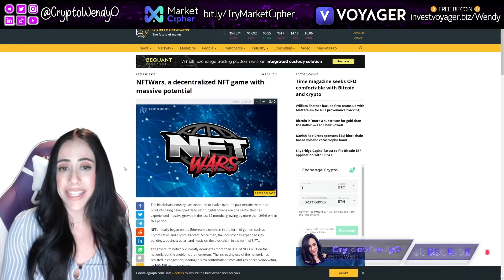NFTSHOWCASE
⚔️⚔️ NFT WARS ($WAR) - NFT BATTLES ⚔️⚔️

  🛡 NFT WARS is a revolutionary new Blockchain game and collectibles system utilizing ETH as well as Polygon to provide smooth, efficient gameplay.  Users can collect rare, shiny cards, and wager them into battle.

🔥🔥 TRADING LIVE ON UNISWAP NOW! 🔥🔥

🟢 Tokenomics 🟢

Symbol: $WAR
Total supply: 500,000
Private Sale: 175,000 (Sold out in 8 Hours)
Pre-sale: 175,000
Marketing: 75,000
Team: 75,000